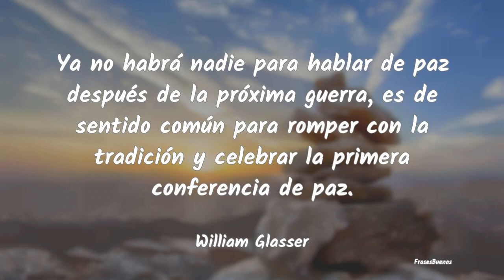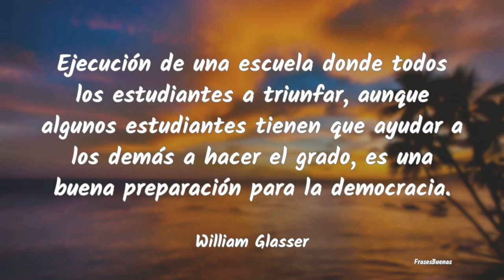Frases de William Glasser